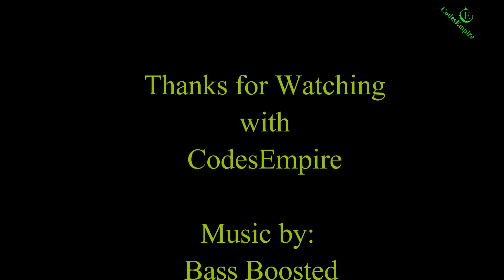Backyard fun on Our Crawler Course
It's been a little bit, but we finally had a little time to put together a little adventure for you all!  We hope you enjoy the fun times upclose with our RC trucks as much as we enjoy driving and filming this for you.  Me and my kids had a blast on our backyard crawler course.  Always a challenge for everyone to try out different parts.  Sparky being 4 years old is getting really good and trying out some of the tougher parts of the crawler course now.  Always awesome to be out with my kids having fun!

Thanks again my friends for watching and for all the support.

Music by: BASS BOOSTED MUSIC MIX - Best Of EDM Vol 8